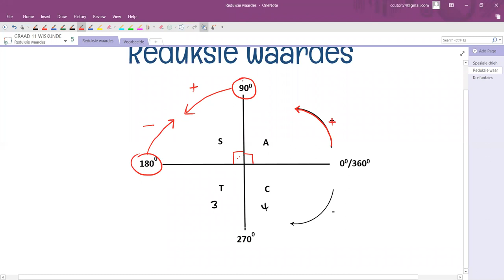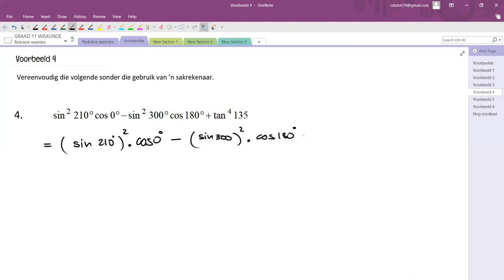GR11 TRIG reduksies 1